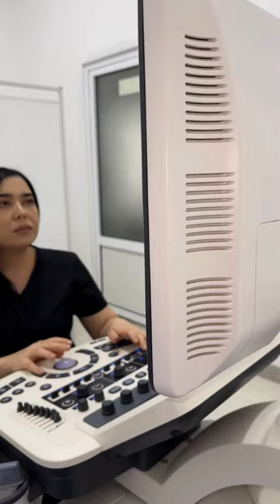Hayz siklining o'zgarishsabablaridan biri....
Doktor: Ergasheva Dilnoza Ravshanovna (Ginekolog-Reproduktolog)  Bemor 33yosh 13yillik bepushtlik  bilan qabulimga kelgan, bemor bilan suhbatlashganimda  13yil maboynida  kòp klinikalarda davolangan, lekin natija olmagan. Bepushtlik muddatini inobatga Olib bemorga EKO muolajasni taklif qildim. Yuqoridagi  videyoda shu bemorning EKO jarayoni bosqichlari haqida  tushuncha berdim.